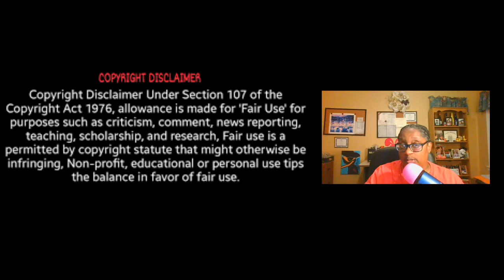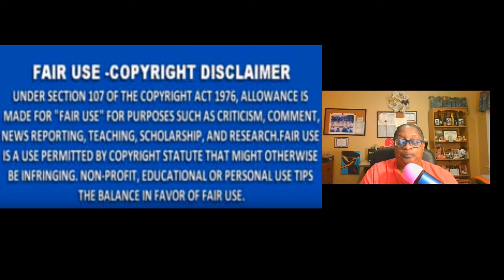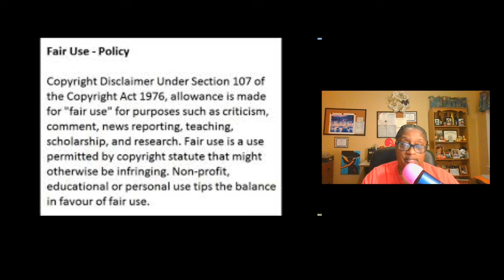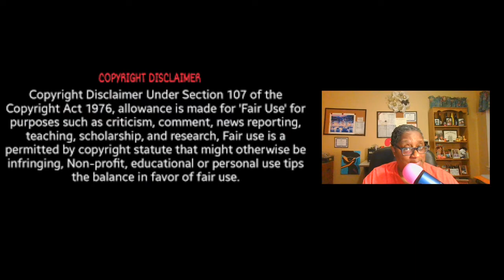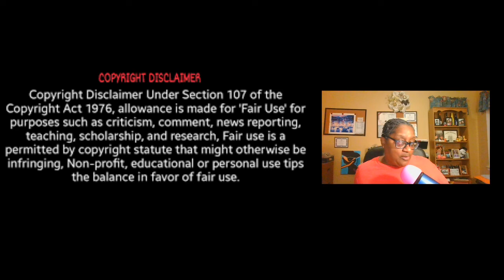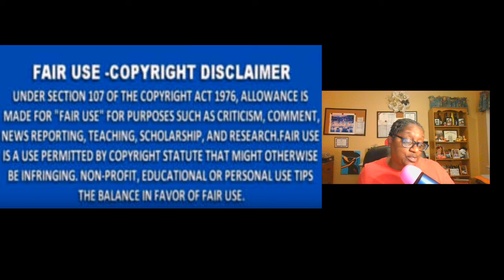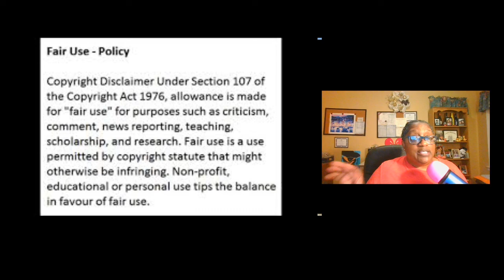Married To Medicine Season 7 Episode 18 Part 3 Reunion Review